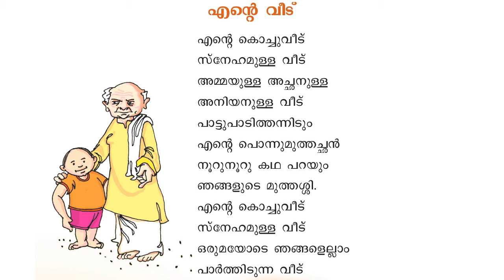KeralaGovernmentSyllabus SCERT StdI എന്റെവീട് പാഠം1